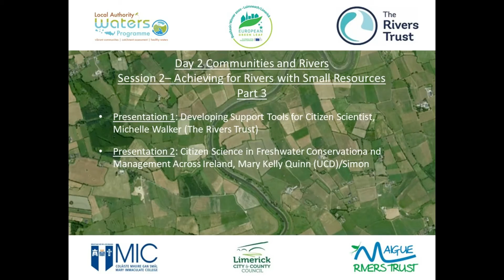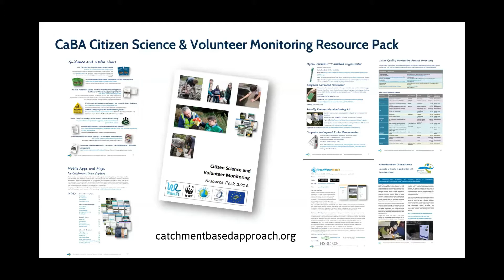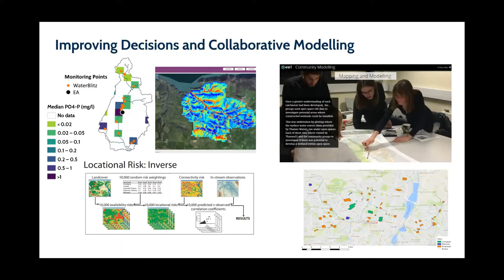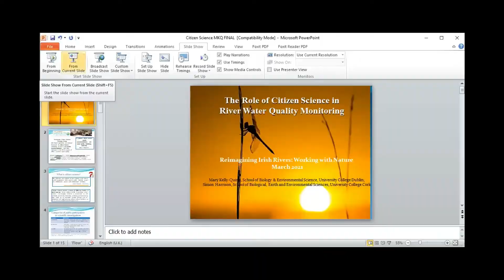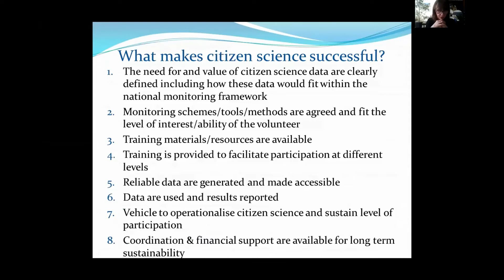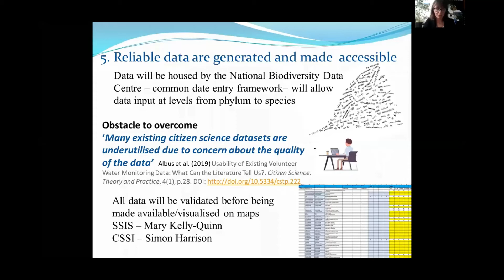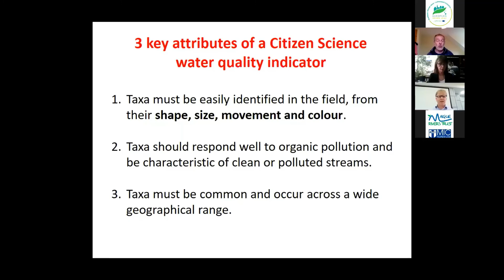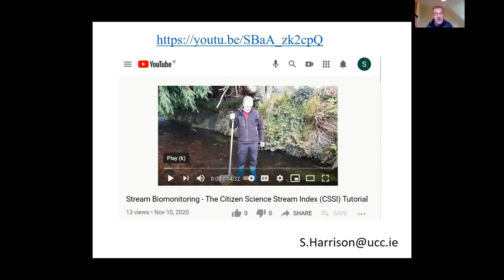Reimagining Irish Rivers - Day 2 session 2 (Part 3)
Achieving for Rivers with Small Resources - Presentations:

1. Developing support tools for citizen scientists - Michelle Walker (The Rivers Trust)

2. Citizen science in freshwater conservation and management across Ireland - Mary Kelly Quinn (UCD) & Simon Harrison (UCC)